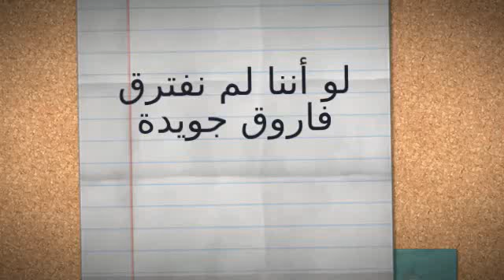لو أننا لم نفترق - فاروق جويدة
لو أننا لم نفترق

لبقيت نجماً في سمائك سارياً
وتركت عمري في لهيبك يحترق
لو أنني سافرت في قمم السحاب
وعدت نهراً في ربوعك ينطلق
لكنها الأحلام تنثرنا سراباً في المدى
وتظل سراً في الجوانح يختنق ...

كانت خطانا في ذهول تبتعد
و تشدنا أشواقنا
فنعود نمسك بالطريق المرتعد
تلقي بنا اللحظات
في صخب الزحام كأننا
جسد تناثر في جسد
جسدان في جسد نسير و حولنا
كانت وجوه الناس تجري كالرياح
فلا نرى منهم أحد ...

مازلت أذكر عندما جاء الرحيل
و صاح في عيني الأرق
و تعثرت أنفاسنا بين الضلوع
و عاد يشطرنا القلق
و رأيت عمري في يديك
رياح صيفٍ عابثٍ
و رماد أحلام .. وشيئاً من ورق
هذا أنا .. عمري ورق .. حلمي ورق ..
طفل صغير في جحيم الموج حاصره الغرق ..
ضوء طريد في عيون الأفق ..
يطويه الشفق ..
نجم أضاء الكون يوماً واحترق ...

لا تسألي العين الحزينة ..
كيف أدمتها المقل
لا تسألي النجم البعيد ..
بأي سر قد أفل
مهما توارى الحلم في عيني
و أرقني الأجل
مازلت ألمح في جبين الأفق
نجمات جديدة
و غدا ستورق في ليالي الحزن ..
أيام سعيدة
وغدا أراك على المدى ..
شمسا تضيء ظلام أيامي ..
و إن كانت بعيده ...

حملتك في ضجر الشوارع فرحتي
و الخوف يلقيني على الطرقاتِ
تتمايل الأحلام بين عيوننا
و تغيب في صمت اللقاء نبضاتي
و الضوء يسكب في العيون بريقه
و يهيم في خجل على الشرفات ِ
كنا نعانق في الظلام دموعنا
و الدرب منفطر من العبرات
و توقف الزمن المسافر في دمي
و تعثرت لوعة خطواتي
و الوقت يرتع والدقائق تختفي
فنطارد اللحظات باللحظات ِ
ما كنت أعرف والرحيل يشدنا
أني أودع مهجتي و حياتي
ما كان خوفي من رحيل آتي
لم يبق شيئا منذ كان وداعنا
غير الجراح تئن في كلماتي ...

لـــــــو أننــااا لم نفترق ؟؟..